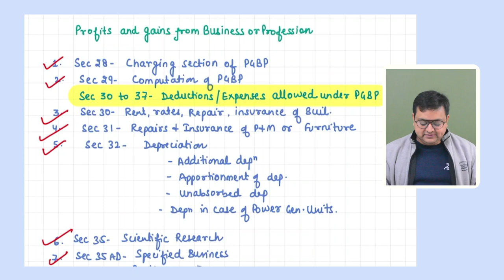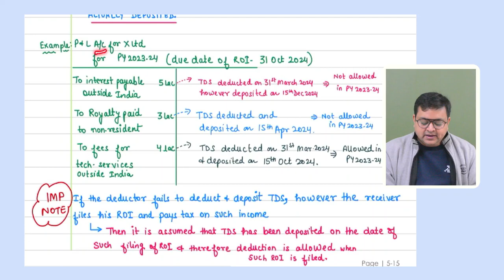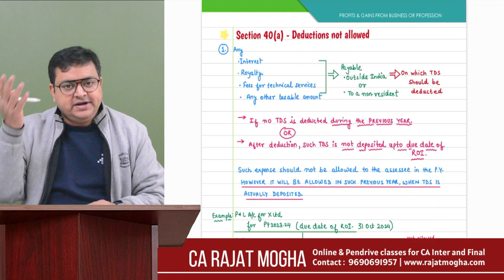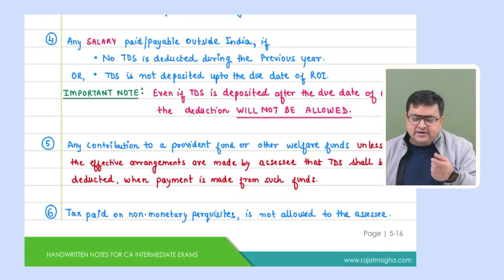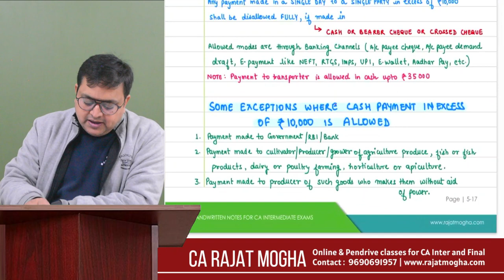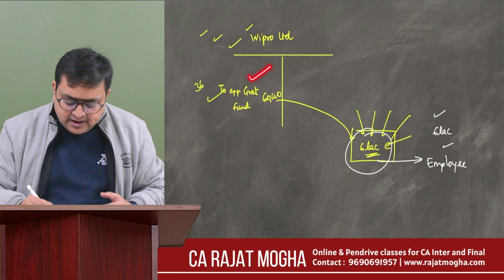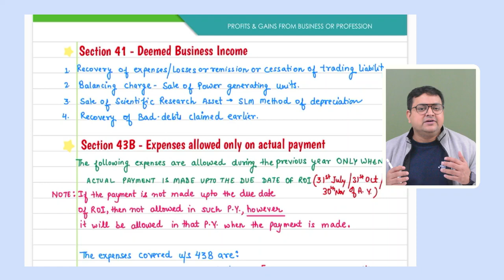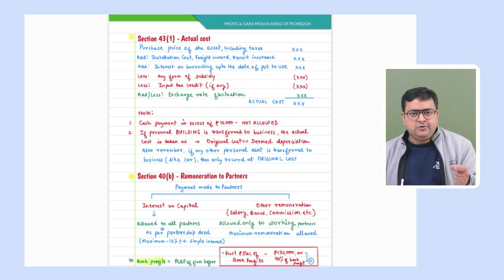CA Inter Sep 2024/Jan 2025 Revision Series | Part 9 | PGBP - class 3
Part 9 - PGBP class 3